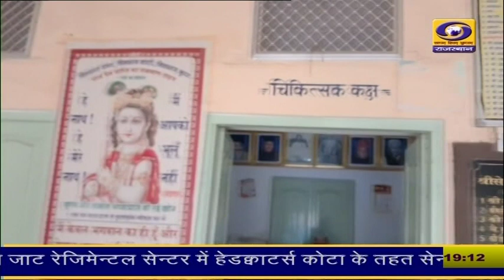Nagaur : कुचामन सिटी में 99 साल से श्री सेवा समिति की ओर से औषधालय किया जा रहा संचालित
जहां महज दो रुपए में हर बीमारी का किया जाता इलाज
समिति के अध्यक्ष शिव कुमार अग्रवाल ने बताया कि इस औषधायलय का उद्देश्य गरीब जरूरतमंद लोगों को बेहतर चिकित्सा सुविधा उपलब्ध कराना
कोरोना काल के समय औषधालय में कोरोना से बचाने के लिए काढ़ा भी पिलाया गया था